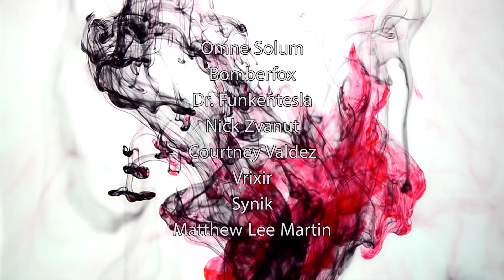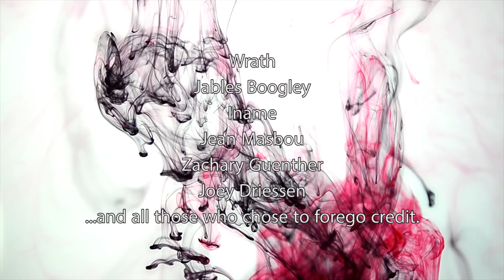Symptoms of The American Condition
We've briefly discussed the idea of the American spirit, but what is the real American condition?

or

Manchester NH
03105

The Audio Book is OUT!

Thanks to sustaining Patrons:

Matt Lachel
Mr. TickleTrunk
Jim Aguilar
Melissa Rapp
Giovanna Liviana
Erdanya
Rory Edwards
Daniel C. Davis
David Evans Day
Antonovich
Brandon Burney
Larry Koubiak
El PresidenteDM
TBrown
Cesar
Arewhyino
Omne Solum
Bomberfox
Dr. Funkentesla
Nick Zvanut
Courtney Valdez
Vrixir
Synik
Matthew Lee Martin
1FuckedCanuck
Smart Pig
ByrdHeard
BRNWSH
RiComikka
Sgt. Buck
Myles McLucas
Dileepvr
Wrath
Jables Boogley
Iname
Jean Masbou
Zachary Guenther
Joey Driessen
...and all those who chose to forego credit.